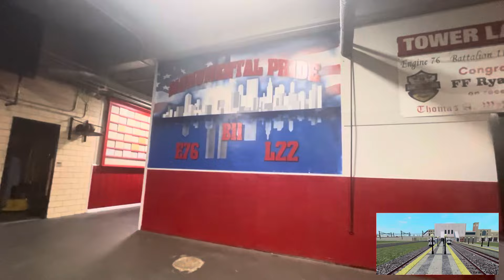(Read Description) Inside FDNY Engine 76, Tower Ladder 22 And Battalion Chief 11 Station NYC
At the end of the video, engine 76 got toned out for an unknown call but was canceled when they didn’t even leave their station.